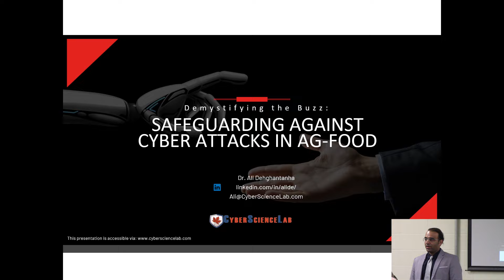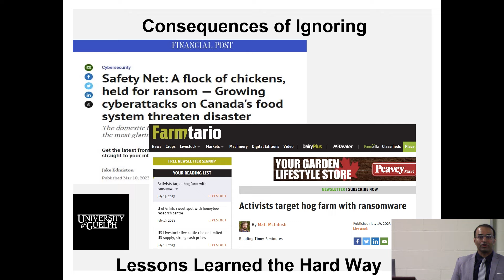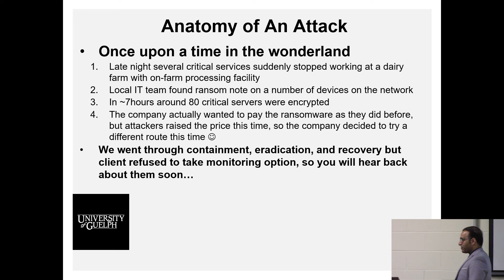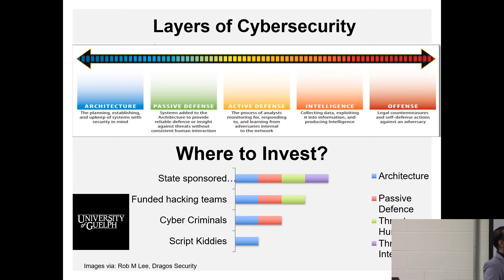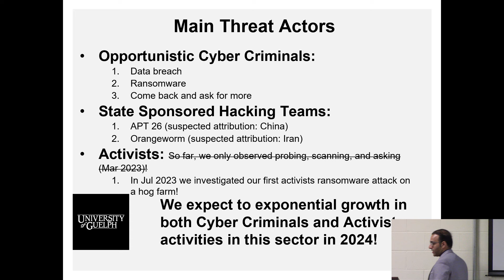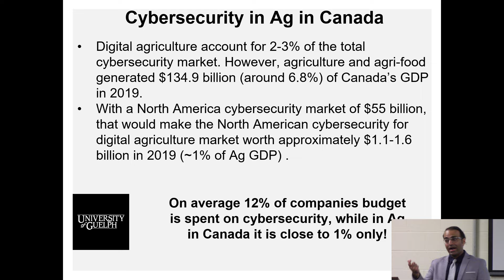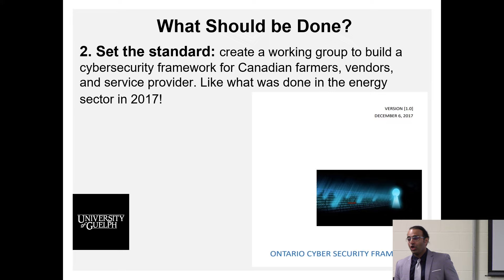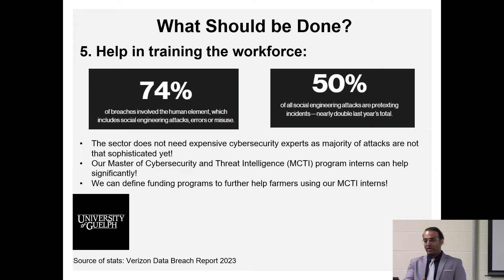Safeguarding Against Cyber Attacks in Ag-Food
In this enlightening seminar presentation at the 2024 Canadian Dairy XPO, Dr. Ali Dehghantanha, a renowned expert in cybersecurity from the Cyber Science Lab at the University of Guelph, delves into the pressing issue of cyber attacks within the agricultural sector. With a focus on incidents in Southern Ontario, Dr. Dehghantanha explores the mechanics of these cyber threats, their motivations, and their increase prevalence in the agriculture industry. More importantly, he also provides insights and steps that farmers and agricultural professionals can take to bolster their defenses against these digital threats.

Discover the critical intersection of cybersecurity and agriculture, understand the unique vulnerabilities of the ag-food sector, and equip yourself with the knowledge to protect your operations from cyber threats.